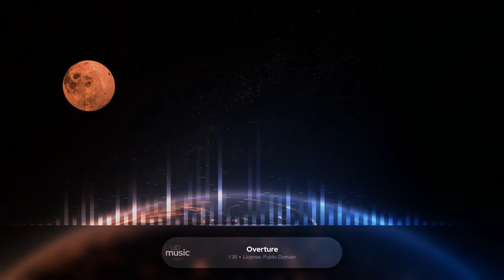Overture ∙ upmusic ∙ epic